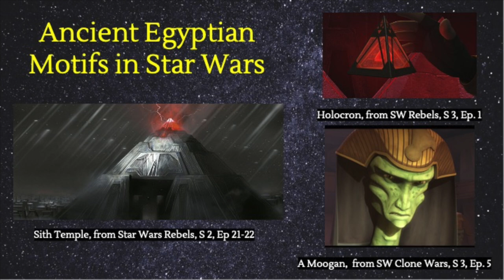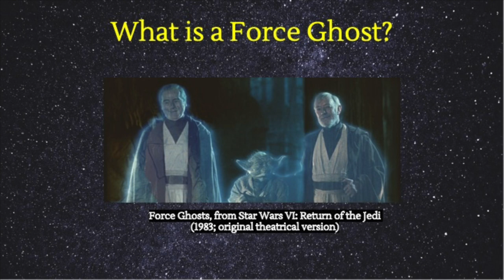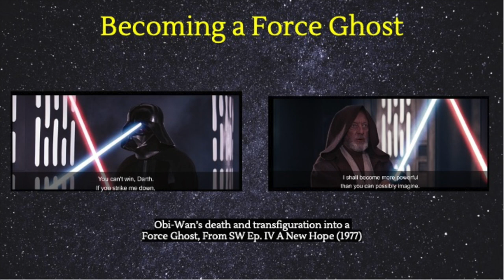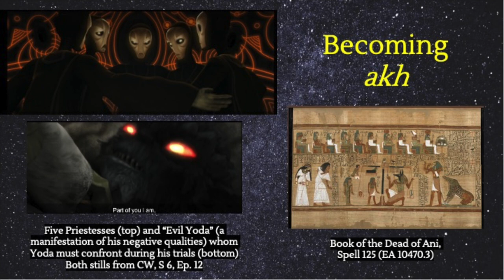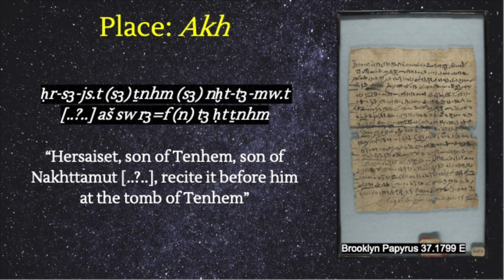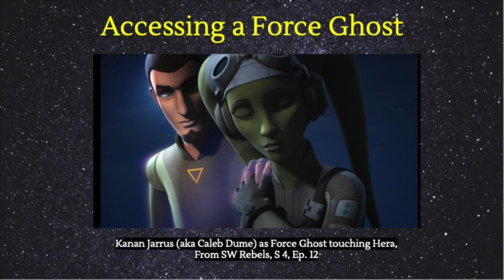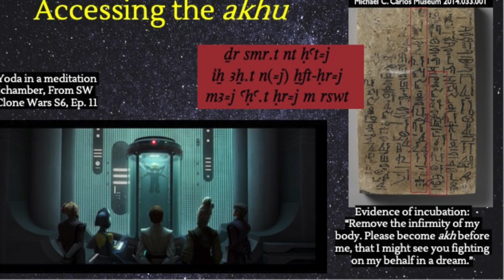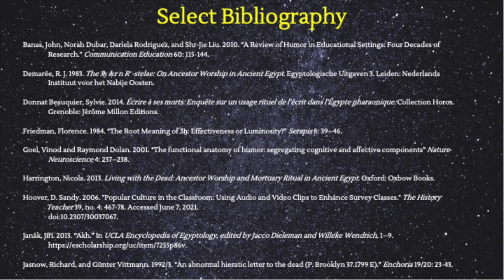‘Luminous beings are we’: Force Ghosts and Akhu - Julia Troche and Stacy Davidson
Paper to be presented at "Do ancient Egyptians dream of electric sheep? The reception of ancient Egypt in science fiction", Friday 9th July and  Saturday 10th July 2021.

Science fiction has undeniably contributed to creating an image of ancient Egypt, and yet it is only starting to be addressed by Egyptological scholarship. How might Egyptologists engage with this material beyond judging its historical authenticity? And to what extent can science fiction contribute to scholarly discussions of ancient Egypt?